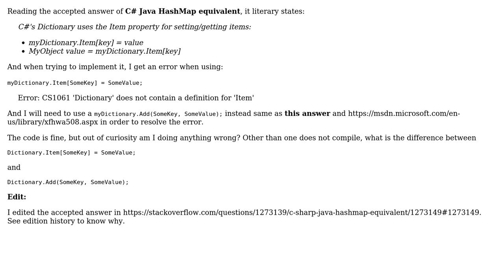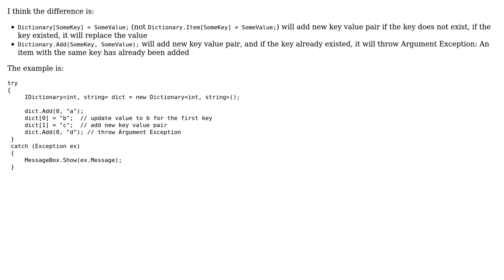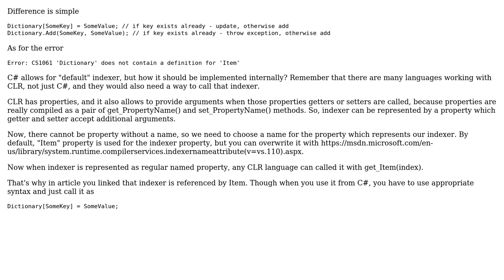What is the difference between Dictionary.Item and Dictionary.Add? (2 Solutions!!)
What is the difference between Dictionary.Item and Dictionary.Add?

With thanks & praise to God, and with thanks to the many people who have made this project possible! | Content (except music & images) licensed under CC BY-SA | Music | Images & others | With thanks to user Khalil Khalaf user Huu Thien Tan Nguyen user Evk and the Stack Exchange Network Trademarks are property of their respective owners. You are responsible for your own actions.